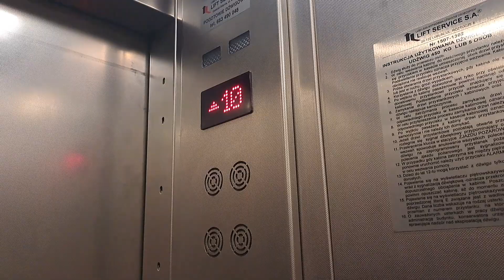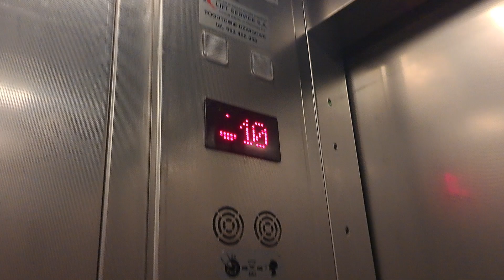2x Lift Service Niepodległości 698 Sopot